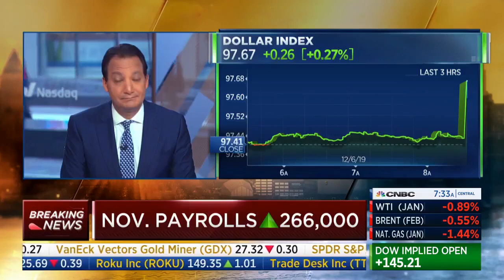CNBC Panel: “Great, Strong” Jobs Report Is A “Good Number For Reelection” In 2020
CNBC’s Joe Kernen and Steve Liesman note that the strong numbers in the November jobs report are great for President Donald Trump and his 2020 reelection campaign.